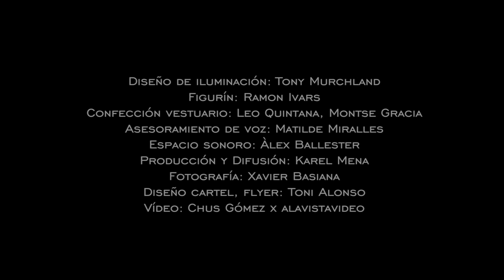Cartas portuguesas, trailer - TeatroaTempo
CARTAS PORTUGUESAS, Mr. de Guilleragues.

Interpretación: Alicia González Laá. Dirección: Carlos Murias. Dramaturgia: Helena Tornero. versión castellana: Carlos Murias. Escenografía: Roger Orra. Diseño de iluminación: Tony Murchland. Figurín: Ramon Ivars. Confección vestuario: Leo Quintana. Montse Gracia. Asesoramiento de voz: Matilde Miralles. Espacio sonoro: Àlex Ballester. Producción y Difusión: Karel Mena. Fotografía: Xavier Basiana. Diseño cartel, flyer: Toni Alonso. Video: Chus Gómez x alavistavideo.